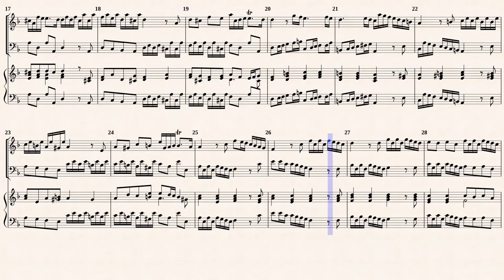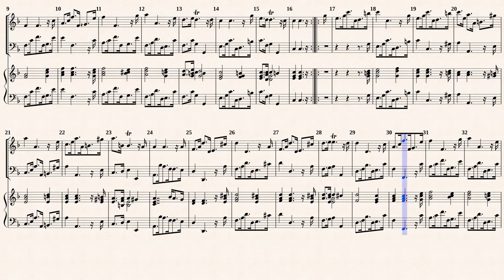Pepusch, J. C. _ Oboe Sonata Es-Dur [Traverso, Viola da gamba, Cembalo]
John Christopher Pepusch (1667 — 1752 )
Arr. by : Himie Voxman (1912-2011)
Oboe Sonata Es-Dur
Transcribed for Traverso, Viola da gamba, Hch in F-Dur